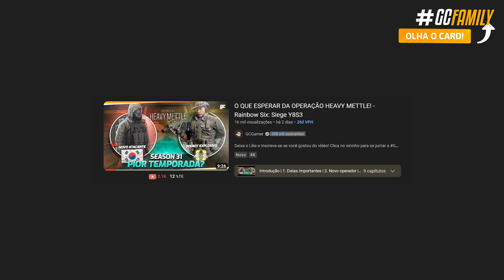REVELADO O GADGET DO NOVO ATACANTE COREANO! - Rainbow Six: Siege Heavy Mettle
E senhoras e senhores está oficialmente revelado do que se trata o gadget do novo operador, que agora tá mais do que confirmado se tratar de um novo atacante também. Ao que parece a R4-C da Ash tá prestes a ser reutilizada e caras, temos muito pra conversar nesse vídeo!

► Capítulos
00:00 Introdução
00;35 1. Novos teasers
02:58 Fechamento